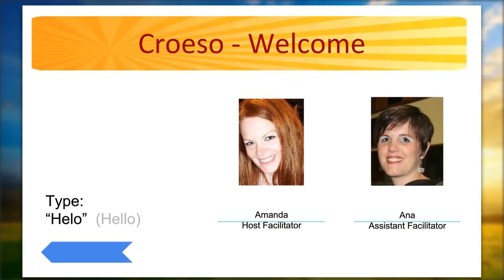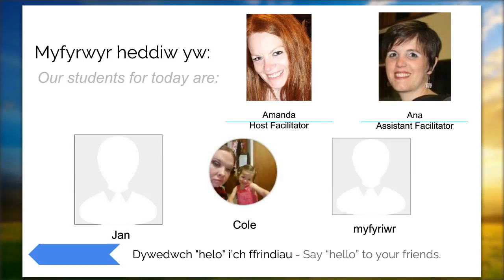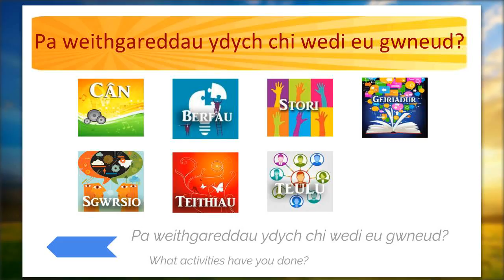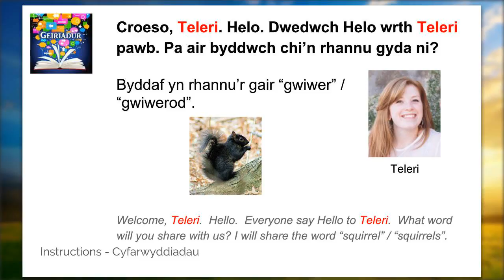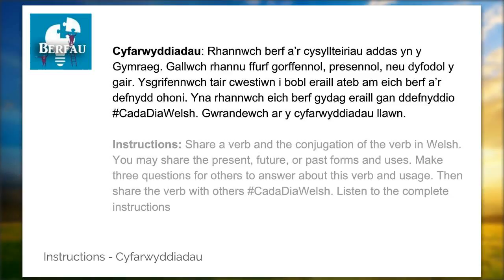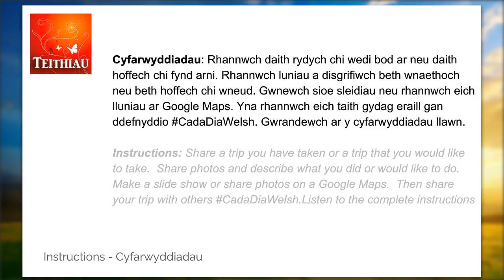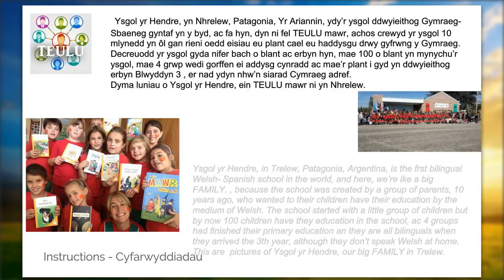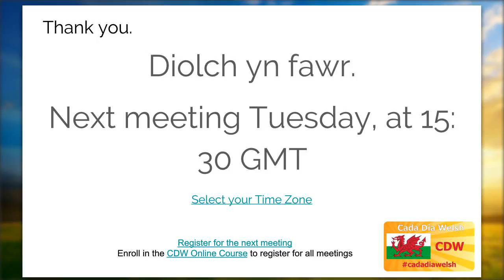How to speak Welsh - Cada Dia Welsh